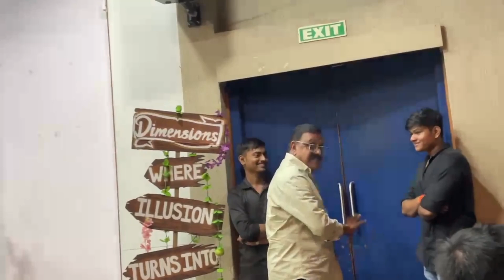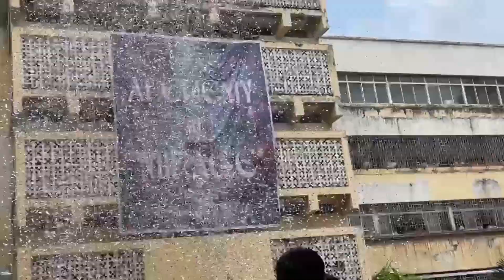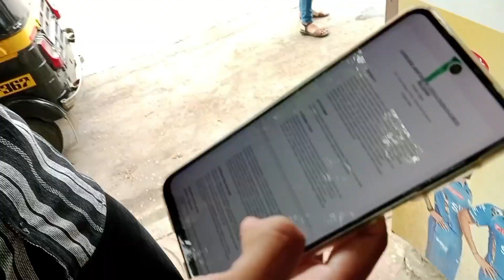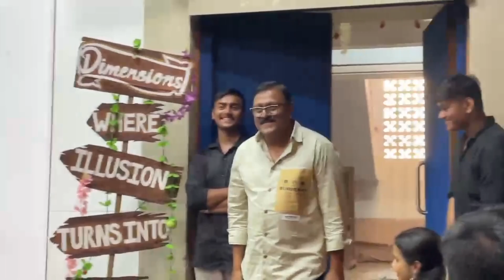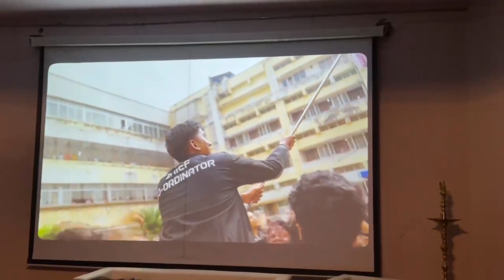Vijay Patkar|| Jaywant Wadkar Marathi Industry Legend in Kelkar College For Dimensions Theme Reveal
Just watch all my videos and other College Masti videos

Main guarantee deta hu aapko bhut maze Aaenge video/vlogs dekh ne keliye